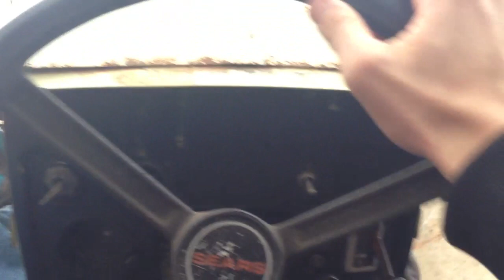18/6 Cold Start